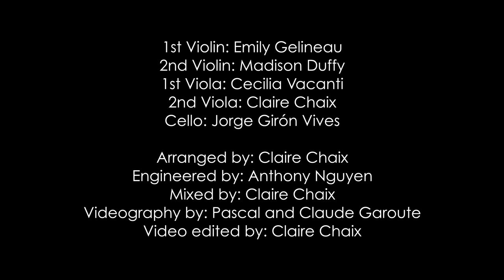La Vie En Rose (Édith Piaf) String Quintet - Claire Chaix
La Vie En Rose String Quintet Arrangement
As performed by Édith Piaf
Written by Édith Piaf, Marguerite Monnot, and Louiguy

1st Violin: Emily Gelineau
2nd Violin: Madison Duffy
1st Viola: Cecilia Vacanti
2nd Viola: Claire Chaix
Cello: Jorge Girón Vives

Engineered by: Anthony Nguyen
Mixed by: Claire Chaix
Videography by: Pascal and Claude Garoute
Video edited by: Claire Chaix